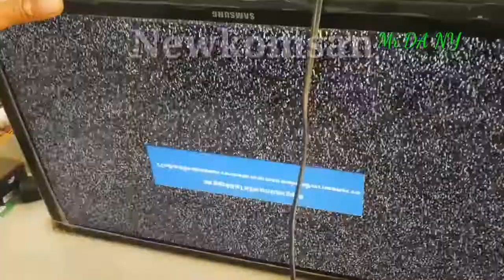How to repair power supply led lcd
អគុណ​សំរាប់​មកកាន់ចានែល​ New​komsan ❤️❤️❤️❤️❤️❤️